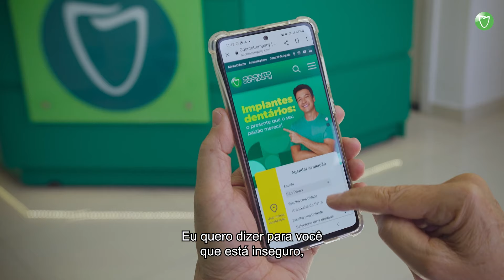OdontoCompany com você | Depoimento paciente Oswaldo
🌟 A transformação que a OdontoCompany fez na vida do Oswaldo é inspiradora! 🦷✨

Assista ao depoimento emocionante desse paciente que passou por um tratamento de prótese e descubra como a nossa equipe de profissionais apaixonados pela odontologia pode fazer a diferença na sua saúde bucal.